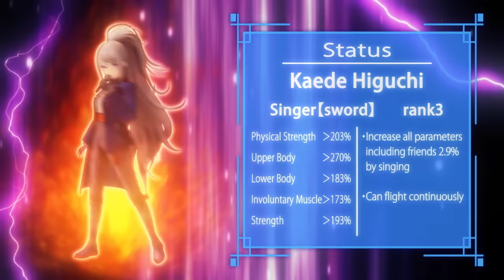【MV】樋口楓「Baddest」ミュージックビデオ【8/25発売シングル「Baddest」収録】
樋口楓、TVアニメ『100万の命の上に俺は立っている』第2シーズンOPテーマとして初のタイアップシングルが8/25発売！
自身メジャー2枚目のシングル表題曲「Baddest」のミュージックビデオを公開いたします！

「Baddest」

作詞：RUCCA　作曲・編曲：光増ハジメ(FirstCall)　歌：樋口楓

Recording & Mixing Engineer : 増田康臣(SIGN SOUND)
Recording Studio : 元麻布スタジオ
Mixing Studio : SIGN SOUND Studio
Mastering Engineer：柴 晃浩 (TEMAS)
Mastering Studio：TEMAS MASTERING STUDIO

Production : 株式会社白組
Producer : 井上浩正
Director  : 森田淳也
Production Manager : 桑原 萌、中川ゑみか、山田彩友美
Storyboard & Art Design : 柴田晃宏
3D Director : 古藤恵司
3D Engineer : 山内瑞城、野中柾暉、栗本 凌雅、松本 彩伽
2D Designer : 山口侑里子
CG Director : 桑田尚幸
CG Designer : I Komang Indra Juliawan、臼井貴音。桑村将舟、平松弘之
Moddeler & Compositor : 福地亮介

Action Supporter : 日野由佳、川名優子、平野兼椰
Action Coordinator : 古賀 亘
Action quality Manager : 市山英貴、大川 将

Post-production : マルニスタジオ
Action Cooperation : 活劇座
Production Cooperation : SPEED INC.

各音楽配信サービスにて先行配信開始！

■商品情報
2021年8月25日(水)発売
樋口楓 メジャー2ndシングル「Baddest」
[初回限定盤] LACM-34125 / ¥2,420(10％税込) / ¥2,200(税抜)
[通　常　盤] LACM-24125 / ¥1,540(10％税込) / ¥1,400(税抜)
[CD]
1．Baddest
作詞：RUCCA　作曲・編曲：光増ハジメ(FirstCall)
2．Sting or stung
作詞：平朋崇(FirstCall)　作曲・編曲：えとゆま
3．ikiteku.
作詞：安藤紗々　作曲：手島涼太　編曲：PandaBoY
[BD]
1. Baddest -Music Video-
2. Making of “Baddest”
3. TRAILER

■TV アニメ「100 万の命の上に俺は立っている」第 2 シーズン
TOKYO MX 7月2日より 毎週金曜日 24:30～
BS11 7月2日より 毎週金曜日 24:30～
MBS 7月2日より 毎週金曜日 26:55～
WOWOW 7月7日より 毎週水曜日 24:30～
※7月7日(水)のみ 27:00～放送 ※7月7日および14日は無料放送
AT-X 7月5日より毎週月曜日 21:00～
　　リピート放送:毎週(水)9:00/毎週(金)15:00
※放送時間は予告なく変更となる可能性がございます。

TVアニメ「100万の命の上に俺は立っている」第2シーズンオープニングテーマ
発売日：2021年8月25日(水)
[初回限定盤(CD+BD)]
価格：¥2,420(10％税込)／¥2,200(税抜)
品番：LACM-34125
[通常盤CD]
価格：¥1,540(10％税込)／¥1,400(税抜)
品番：LACM-24125
↓↓↓お求めはこちらから↓↓↓

「Kaede Higuchi Live 2021 “AIM” Blu-ray」
価格：¥9,350(10％税込)／¥8,500(税抜)
品番：LABX-8455～6
‹収録内容›
Kaede Higuchi Live 2021 “AIM” 本編映像を収録
音声特典：樋口楓、月ノ美兎、静凛の三名によるオーディオコメンタリー
映像特典：ライブのアリーナ中央定点映像のほか、ライブ本編で背景映像として使用された映像素材を収録予定